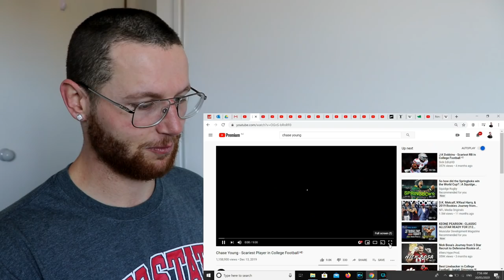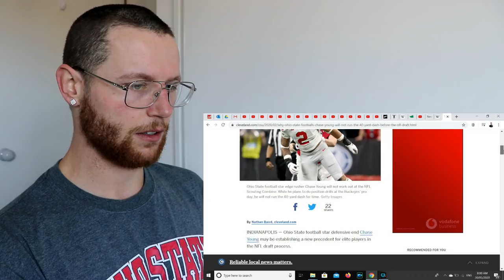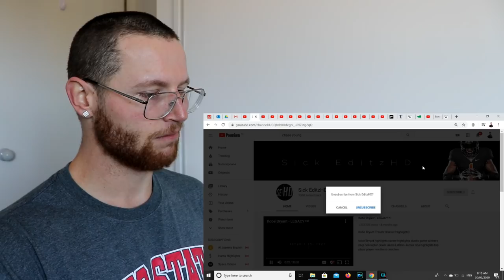Rugby Player Reacts to CHASE YOUNG Ohio State 2019 College Football Season Highlights!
In this video I take a look at Chase Young, star Defensive End of The Ohio State Buckeyes and his 2019 College Football Highlights!